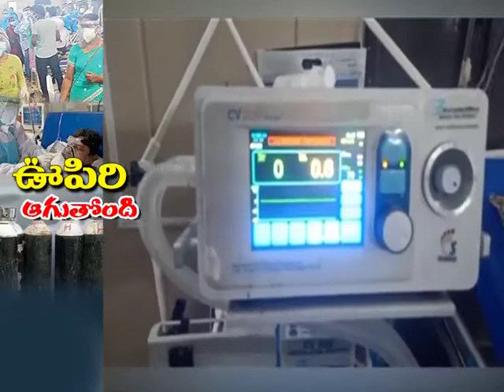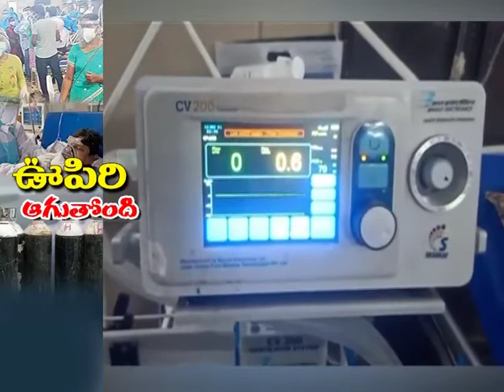12 People Die In One Day At Tirupati Hospital Due To Oxygen Shortage Part 1 | PBC News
Date line episode on Oxygen Crisis. The program is produced by People Broadcasting Company